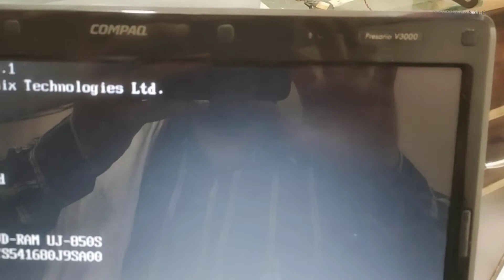System cmos check sum bad Error Solution | Press F1 Error | One Minute Solution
Laptop CMOS Battery
Laptop CMOS battery 10 Pices

▶ Gear Used For Videos :
★ Gaming mouse (Under 400/-)
★ Gaming keyboard (Under 999)

◥ Our Recommendations
★ LATEST SMARTPHONES
* SAMSUNG M12
* REDMI NOTE 10
* SAMSUNG M02
* REDMI NOTE 10 PRO
* VIVO X60
* VIVO X60 PRO
* VIVO X60 PRO+
* OPPO F19 PRO+ 5G
* OPPO F19 PRO
* REDMI NOTE 10 PRO MAX